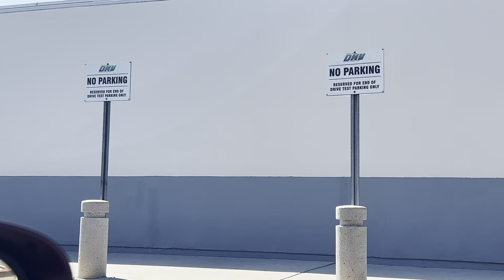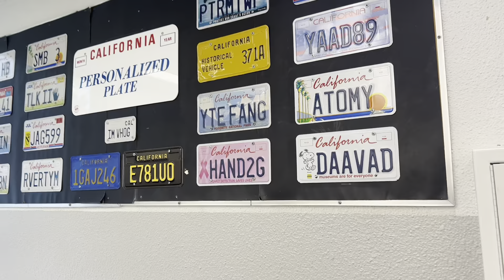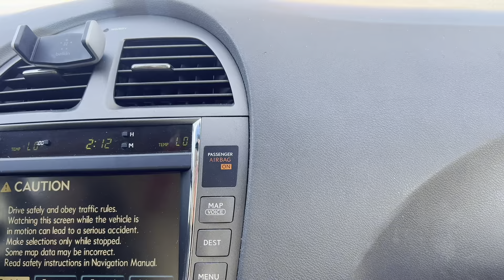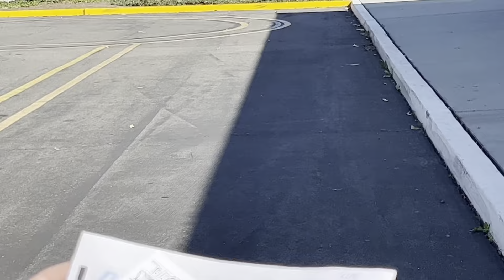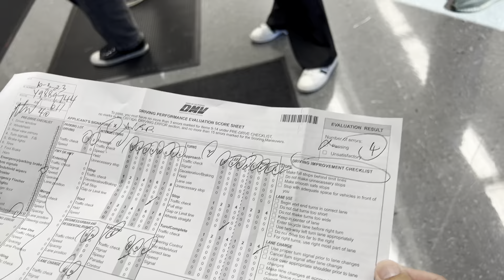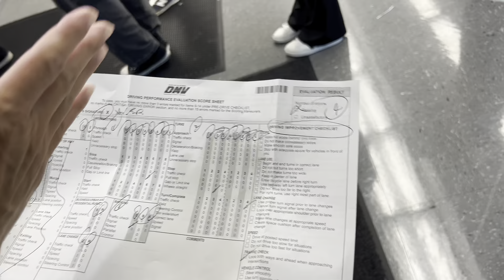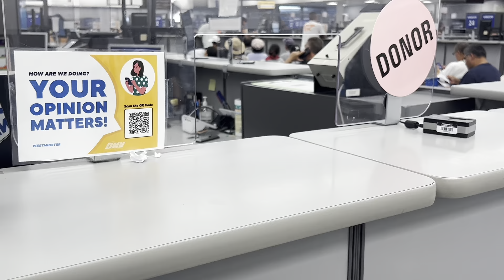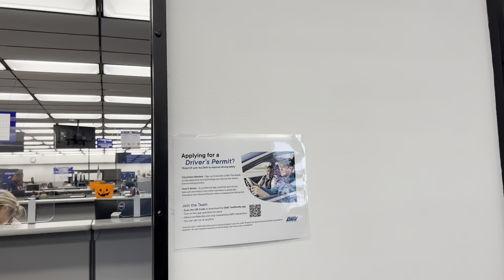Ở Mỹ, thi bằng lái xe như thế nào???Lần đầu tiên, con gái đi thi và đã đậu. Chúc mừng con!